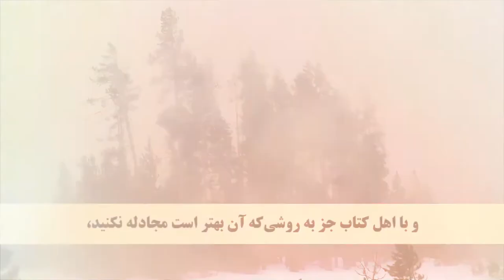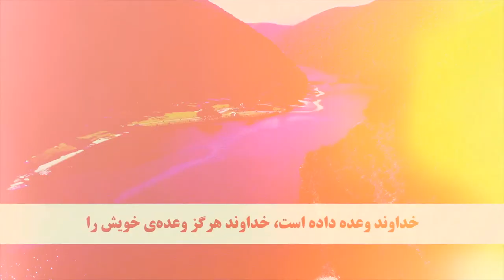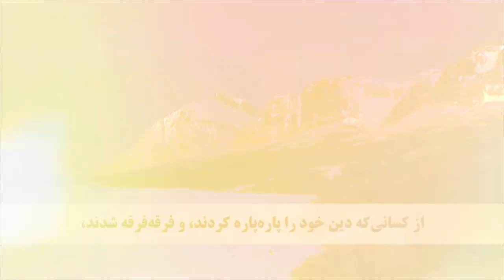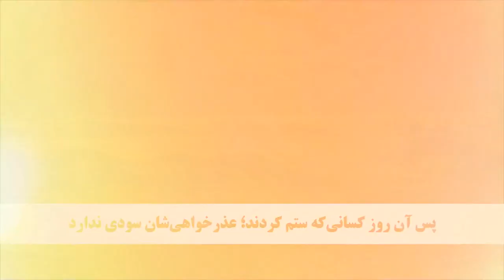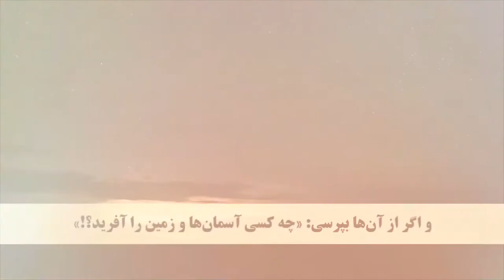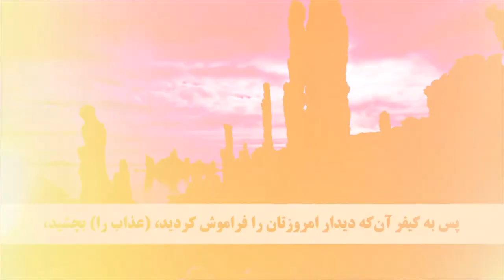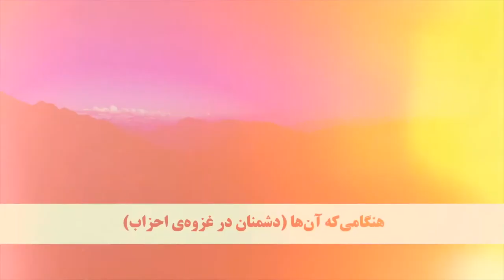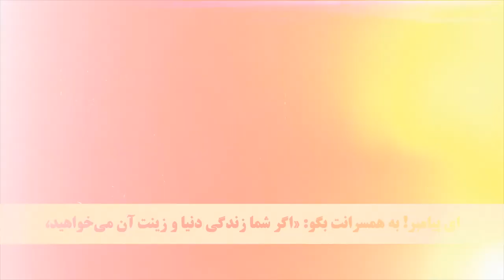Juz 21 Dari translation Quran